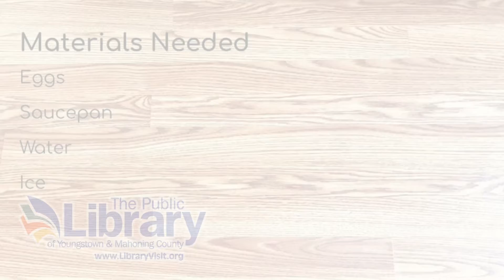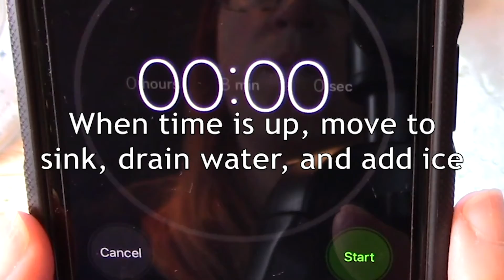Adulting 101 - Hard- Boiling Eggs with Missy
Hard boiled eggs are one of the easiest things you can make for yourself, but many people have no idea how to make them.  I did my research and tried to find the best methods.  I narrowed it down to two that are sure to make you a hard-boiled egg expert.